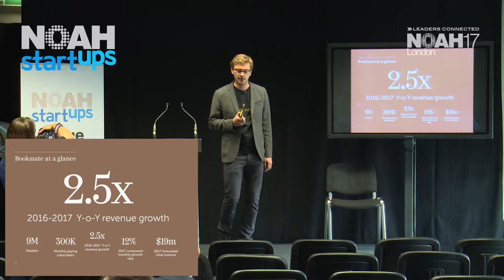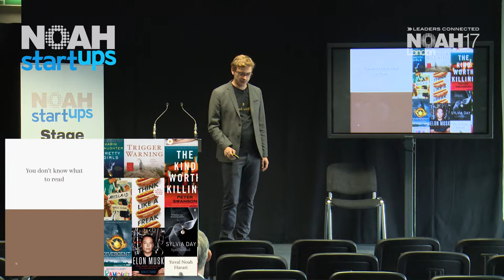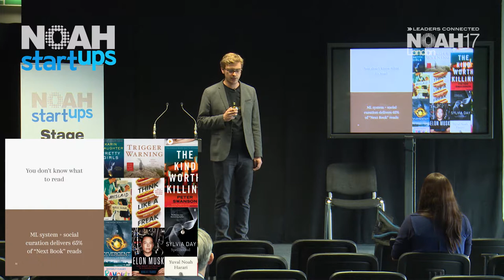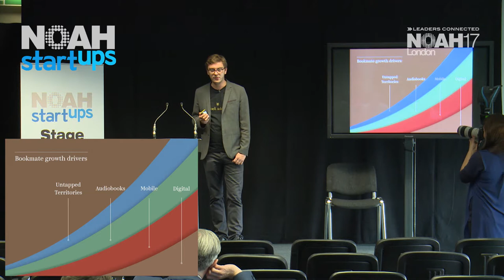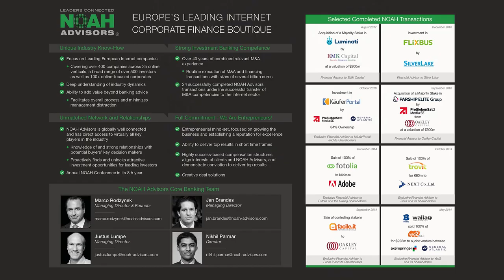BOOKMATE - NOAH17 London Startups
Company Presentation by Andrew Baev, CEO of BOOKMATE at the NOAH Conference 2017 in London, Old Billingsgate 2-3 November 2017.